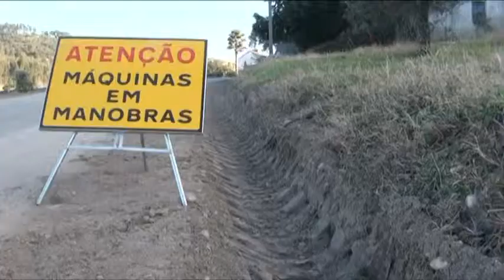Obras para abastecimento de água levam euforia ao Baralho, Abrantes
O início da colocação de condutas para o abastecimento de água à aldeia do Baralho, no concelho de Abrantes, causou, na última semana, euforia e incredulidade numa comunidade que sempre se abasteceu em furos, poços e fontes.

Texto, imagem e edição: Mário Rui Fonseca